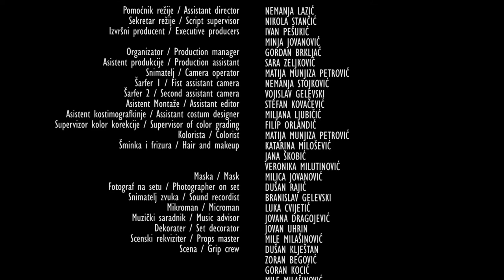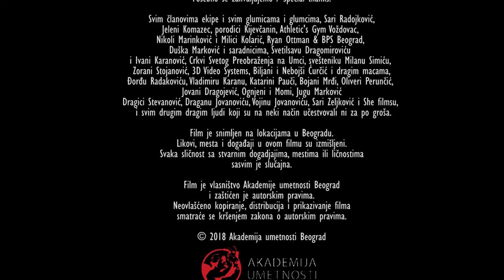ŠORC s1:e2 / Brazilka / Zoomer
BRAZILKA
film Sare Marković Sare

Sinopsis sveden na jednu rečenicu glasi: Mlada devojka, ogoljena na stolu, za depilaciju pokušava da reši misteriju muško-ženskih odnosa.

Sara Marković je scenaristkinja i rediteljka ovog filma. Film su producirali Sara Marković, Minja Jovanović i pok. Dušan Đoković. Direktor fotografije je Matija Munjiza Petrović, kostimografkinja Jana Zaharijević, a scenografi  Ivan Ćirović i Nađa Ljubičić. Montažer je Aleksandar Milenković, a dizajn zvuka je delo Bojana Palikuće. Saradnica na scenariju je Sara Radojković.

Uloge u Brazilki su odigrali: Mina Nikolić, Anđelika Simić,  Đorđe Miketić,  Jelena Gavrilović, Aleksandra Saša Anđelković i Milena Božić.

Serijal "Šorc" / Autor i voditelj: Nikola Pavlović / Kamera i montaža: Jana Stanisavljević / Tehnička podrška: Jovan Bulat / Proizvodnja: Zoomer, oktobar 2020.